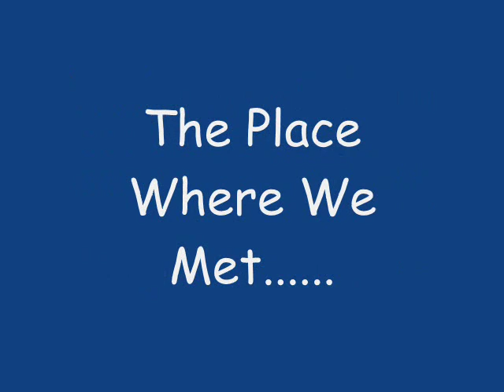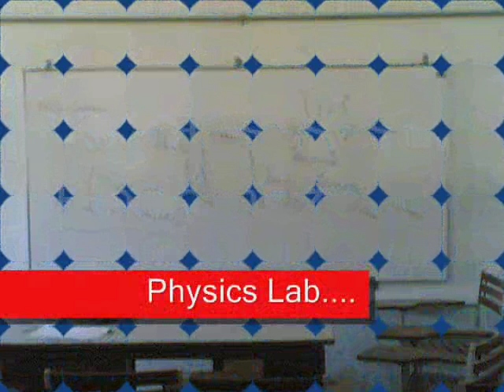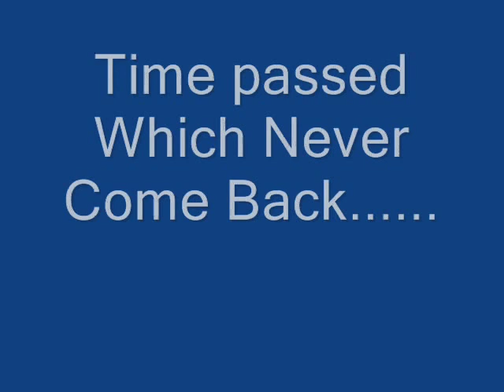khanz at Superior Science College Peshawar college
hey all... It waz d most beautiful time we ever had.
mssng alll those momentsss... bt Passed time never ome back...
it waz 2008, when we were doing bsc.